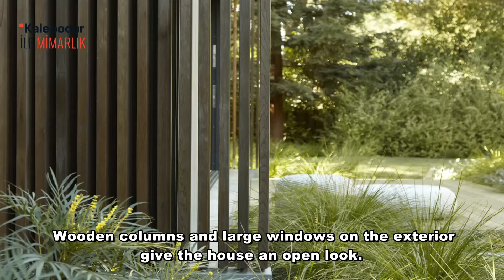Cüneyt Özdemir | Kalebodur ile Mimarlık 263.Bölüm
Atherton Pavilions
Amerikalı mimarlık ofisi Feldman Architecture tarafından tasarlanan Atherton Pavilions Birleşik devletlerde yer alıyor. Dış cephesinde bulunan ahşap sütunlar ve geniş pencereler eve açık bir görünüm kazandırmış. Ayrıca yeşilliğin ortasında bulunan bu yapının en dikkat çekici özelliği; evin bölümlerinin dağınık bir şekilde bahçede konumlanması olmuş. Bu sayede iç ve dış mekan arasındaki sınırlar kalkarak daha esnek bir yaşam alanı oluşturulmuş. Atherton Pavilions kullanıcılarına dinamik bir hayatın kapılarını aralamış.

Naia House
Costa Rica’lı mimarlık ofisi Studio Saxe tarafından tasarlanan  Naia House Costa Rica’da yer alıyor.  İç ve dış tasarımında ahşaba yer verilerek karakteristik bir özellik yakalanmış. Öyle ki tavandan duvarlara kadar ahşap işlemeli paneller tercih edilmiş. Bu sayede doğa ile uyum sağlanmış. Ayrıca bahçesinde yer alan mütevazi havuzu yerel bitkilerle desteklenerek  yazlık bir ev haline dönüşmüş. Naia House yazın keyfini her daim yaşamak isteyenlerin bir numaralı tercihi olmuş.

House in the Dunes
Amerikalı mimarlık ofisi Worrell Yeung Architecture tarafından tasarlanan House in the Dunes Amerika’da yer alıyor. Kübik mimarinin izlerini taşıyan bu yapının ön cephesi daha kapalı tasarlanmış. Bu sayede insanlarda merak uyandırmış.  İç tasarım oldukça sade tutularak tüm ilgi evin dışına ve fonksiyonlarına yöneltilmiş. Geniş cam panellerinden oluşan evin arka kısmı büyük havuzuyla adeta gizli bir cennet yaratarak beklentiyi karşılamış. House in the Dunes  yalınlığı sevenlerin ihtiyaçlarını karşılamayı başarmış.

Kennebec Lake House
Kanadalı mimarlık ofisi  Landscape Architecture tarafından tasarlanan Kennebec Lakehouse Kanada’da yer alıyor.  Ormanın derinliklerinde yer alan bu yapı yatay bir şekilde inşa edilmiş. Bu sayede geniş yaşam alanına olanak sağlarken büyük pencerelerle de eşsiz göl manzarasının keyfini sunmuş. Dış tasarımında tercih edilen koyu  renkler yapının orman içinde kamufle olmasını sağlamış. Kennebec Lakehouse mahremiyete önem verenleri mutlu etmeyi başarmış.

Big Top House
Amerikalı mimarlık ofisi The Ranch Mine tarafından tasarlanan Big Top House Amerika’da yer alıyor.Arizona'daki Camelback Dağı'nın eteklerinde konumlanan bu ev modern dış tasarımıyla insanların dikkatini üzerine çekerken sportif iç tasarımıyla da rahatlığı sunmuş. Duvarlarda kullanılan taş sütunlar eve karakteristik bir özellik kazandırmış. Bu özellik peyzaj tasarımı ve ev eşyalarıyla da desteklenmiş. Öyle ki bahçedeki ateş çanağı evin odak noktası olmuş. Big Top House hareketli yaşam tarzına sahip misafirleri ağırlamaya başlamış.